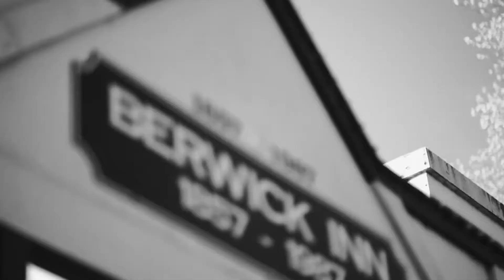172 & 174 Princes Highway, Pakenham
A Rare Opportunity.
Favorable Residential Zoning
Dual access (front & rear)
Two Individual Titles
Introducing the best infill development site in the Pakenham area of 2021.

Welcome to your future residential project* in the heart of Pakenham. Located at 172 & 174 Princes Highway, these side-by-side properties make for a great development having both front and rear access. For sale by expression of interest closing Thursday 14th October 2021 at 4 pm.

Site Advantages:
- 3,814m2
- Residential Development Potential*
- Create 18-22 townhouse lots (based on neighboring subdivisions).*
- Only a little over 1KM walk from Pakenham town & station.
- Pakenham house prices have grown to $583k, up 18.9% in the last 2 years.
- Direct access onto the Princes Highway to both Melbourne CBD & Warragul.
- Enhanced by the Officer/Pakenham growth areas.
- Flexible settlement terms up to 12 months.

Price: $2,600,000-$2,860,000

Information memorandum & contract of sale are available on request.

Please reach out for more information.

*all subject to council approval.

Remember to mention you found this property on DevelopmentReady.com.au